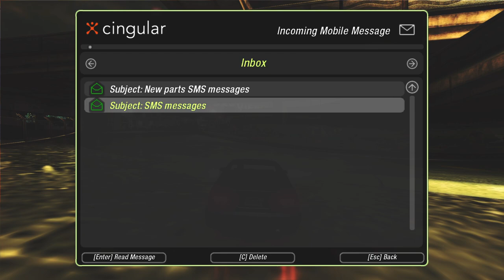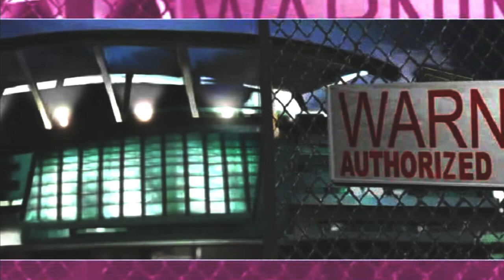Need For Speed Underground 2 | Gameplay ( parte 2) | No Copyright | no commentary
Need For Speed: Underground 2, lançado em 2004, completa 20 anos. É o oitavo jogo da série Need For Speed e sequência direta de Need For Speed Underground.

100% Steam Deck
Gravado via Obs Studio com plugin GStreamer

Mods: No Ricer + Widescreen fix

Instalado via Lutris
Versão de PC
- Transmissão: manual
- Dificuldade: Difícil
- Carreira iniciada junto do vídeo
- FMV mantidos

Utilizado: DualSense / controles do Steam Deck
Configurações do controle disponíveis na Steam

00:00 -
19:51 Racha/Outrun
22:54 -
24:06 Arrancada/Drag
25:02 -